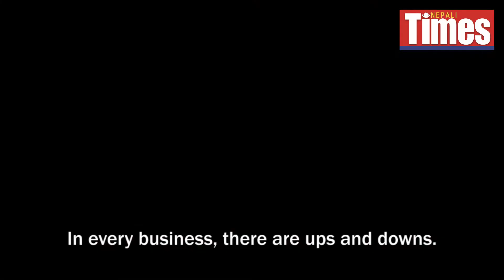Pedalling Success - Made In Nepal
In the second installment of our Made in Nepal multimedia column, meet Rupesh Shrestha, who overcame adversities by focusing on a business that was also his passion. His Epic Mountain Bike store is credited with leading the way to making mountain biking a popular sport in Nepal.